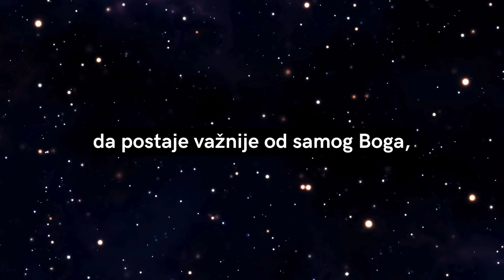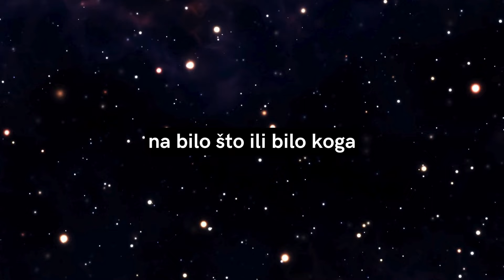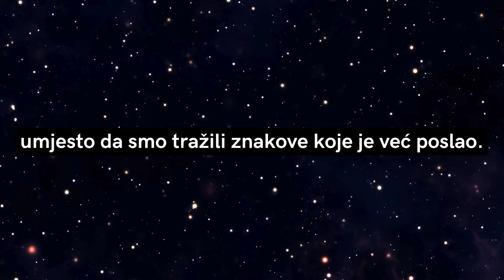3 znaka od Boga da trebate prestati moliti za nešto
Iako nas Božja Riječ potiče da uvijek molimo, to ne znači da trebamo neprestano moliti za jednu specifičnu stvar. Ponekad nas Bog može navesti da prestanemo tražiti ono što neumorno želimo. U ovom videu donosimo tri znaka koja upućuju na to.